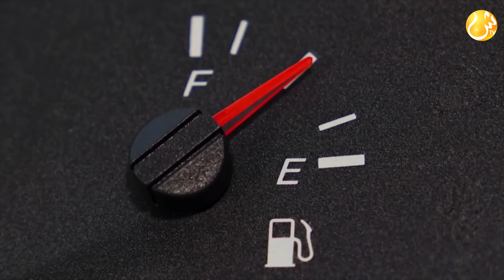علوم اليوم - «الصحة» تصدر بياناً حول علاج السرطان الجديد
مسقط: «الصحة» تصدر بياناً حول علاج السرطان الجديد
أصدرت وزارة الصحة بياناً أوضحت فيه بأن علاج السرطان الجديد الذي اعتمدته هيئة الغذاء والدواء الأمريكية قد تمت تجربته على 55 مريضاً بنسبة استجابة بلغت 73%  للأشهر التسعة الأولى من تناول الدواء إلا أن النسبة انخفضت إلى 39% بعد السنة الأولى. وبينت الوزارة أن الدواء موجه لأنواع معينة من السرطان، وله عدة أعراض جانبية.

مسقط: نفط عمان يرتفع دولارين
نفط عمان يحقق اليوم ارتفاعا بمقدار دولارين وخمسة سنتات   ، ليبلغ  61.42 للبرميل.